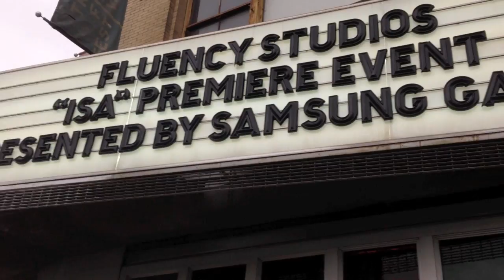Dancing and Stripping in Public! (Vlog #446)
check out deets on the movie i'm in